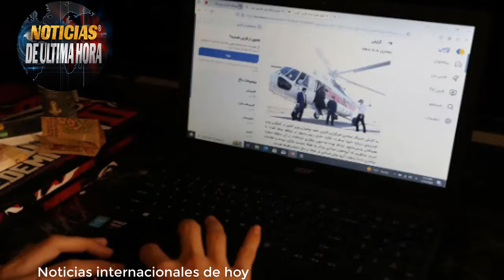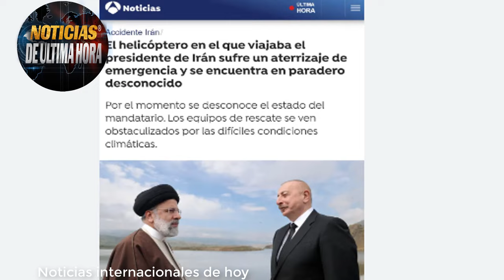HELICÒPTERO QUE IBA CON PRESIDENTE DE IRÀN Y MINISTROS SUFRE INCIDENTE AÈREO ESTÈ DOMINGO 19 DE MAYO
Los Medios iraníes reportan que el helicóptero en el que viajaba el presidente de Irán, Ebrahim Raisi, ha sufrido un accidente.

Al mismo tiempo, se informa que algunos de los acompañantes del presidente en el helicóptero lograron comunicarse con el Cuartel General Central, lo que generó esperanzas de que el incidente no hubiera provocado víctimas.

El convoy presidencial estaba formado por tres helicópteros, dos de los cuales transportaban a ministros y funcionarios que llegaron sanos y salvos a su destino. Se reporta que a bordo de la aeronave en la que viajaba Raisi también estaban el ministro de Asuntos Exteriores, Hossein Amirabdollahian, y el gobernador de la provincia de Azerbaiyán Oriental, el ayatolá Seyyed Mohammad-Ali Al-Hashem.